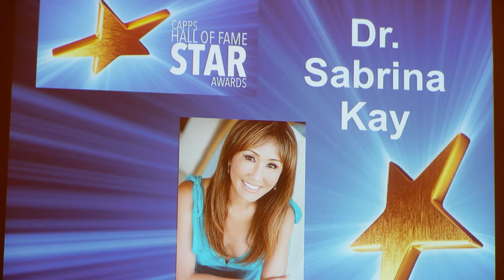CAPPS Award Acceptance Speech by Dr. Sabrina Kay